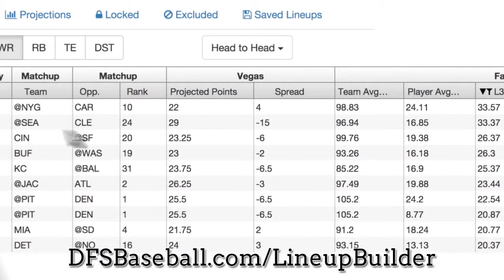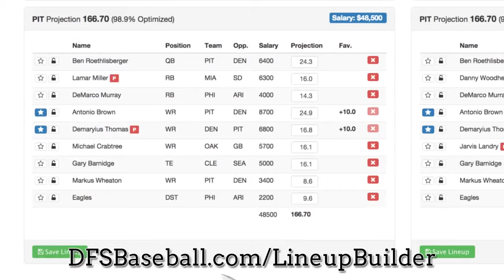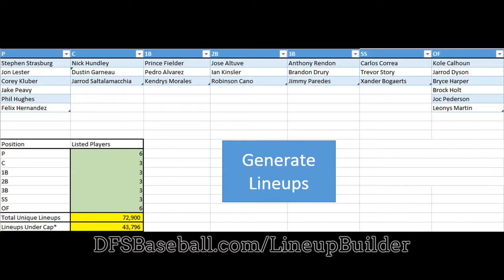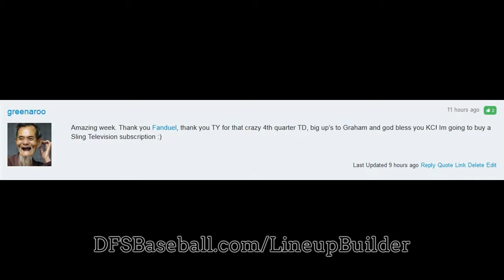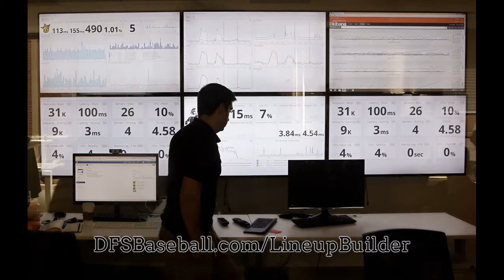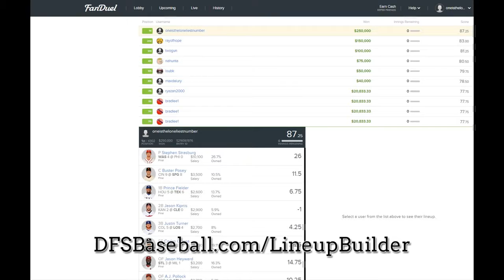Daily Fantasy Baseball Betting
How to  at DraftKings MLB, FanDuel MLB, Yahoo MLB and Rosters MLB Daily Fantasy Baseball. This MLB Baseball Lineup Builder will guide you on developing the perfect baseball lineups for your DFS Baseball and MLB GPP and Money games.

Help syou save time and increase profits through a extensive suite of daily fantasy lineup building tools.
On average, our premium customers fork out 53 percent less time on coming up with Baseball lineups.

Improve Funds
On average, our premium purchasers increase their bankroll 37% higher in a 3 months.

Protect against RISK
We help locate, evaluate, and mitigate risk by game format (i.e. H2H, tournament).

World's Quickest Baseball Lineup  Optimizor
Crank out the best DraftKings MLB, FanDuel MLB, Yahoo MLB and Rosters MLB Daily Fantasy Baseball lineups based on your favorites, locks, excluding players and altered projections. Exclude players if they are ruled out at the very last minute. All inside of seconds. Acquire MLB Multi-Lineup Expert Recommendations.

Stack Baseball lineups and use participant publicity to diversify your Baseball lineups between players. When you're ready, export up to Four hundred Baseball lineups with a single click.

Upload to DraftKings and FanDuel
Pack up to Four hundred lineups into an Spreadsheet file that you can easily add to your DFS games

Check Trending Plays in Real Time
Need to view which players are getting the most notice? Never miss out on a second with our Trending tool which will show the obvious 50/50 plays or how to be contrarian for FanDuel and DraftKings tournaments.

Diversify your Multiple Lineups with Player Exposure
Ensure your multi-lineup strategy stacks up with the daily fantasy sports gurus by moderating player exposure. Customise your batch of lineups to the greatest detail.

Team Stacking
Quickly make team level stacks of all varieties (i.e 4x2, 3x2, 2x4).

Intensive Player Information and facts
Not able to make a decision between 2 players? Dig further into player statistics, filtering by vegas information, consistency, matchups and substantially more!

Produce lineups with minimal floors or high ceilings by minimizing or increasing the volatility of the player pool through a slider.

Upload your Personal Projections
Drag and drop your CSV or Excel file directly into the system

Automated Daily Insights
Discover trending players with favorable matchups and Vegas odds with our Insights technologies. Search for players according to the stats you stand behind.

View what lineup would have yielded the highest number of fantasy points in yesterday's games.